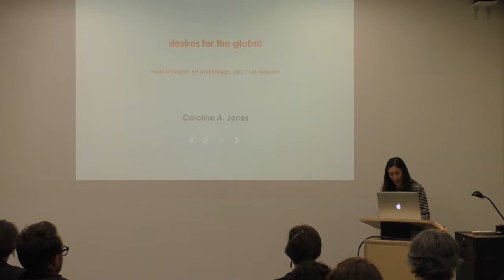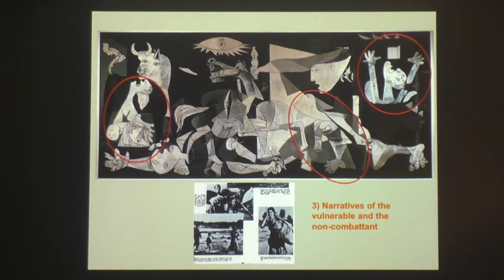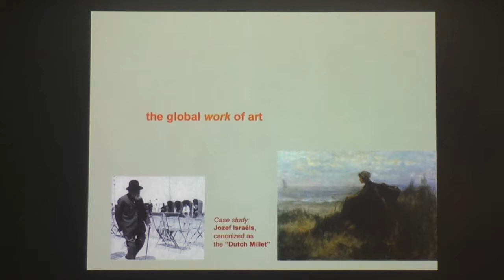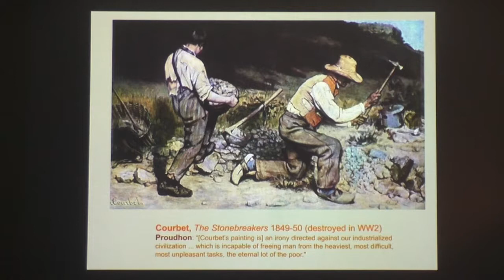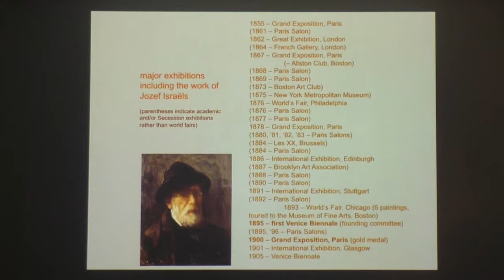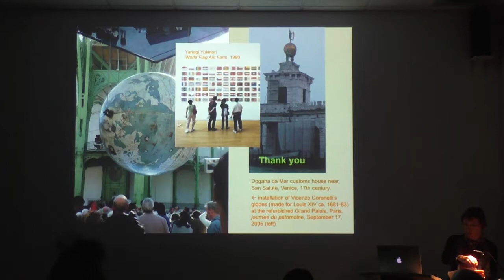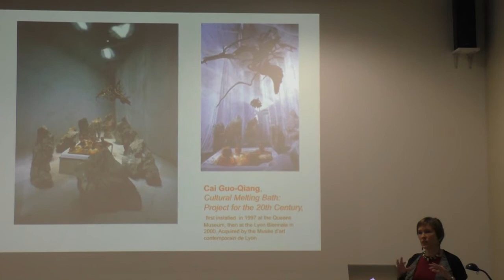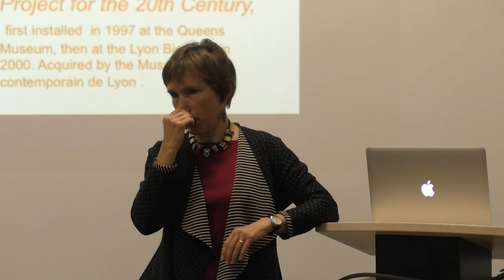ROSKI TALKS: Caroline Jones, November 10th 2015